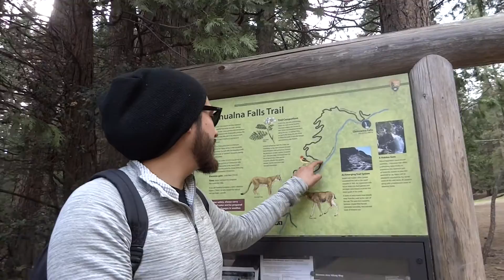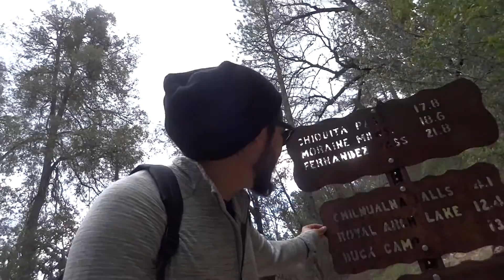Getting Stoney In Yosemite National Park!!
**HEADPHONE USERS BEWARE WITH THE WATERFALL
dont forget to hit that thumbs up fam! peace!